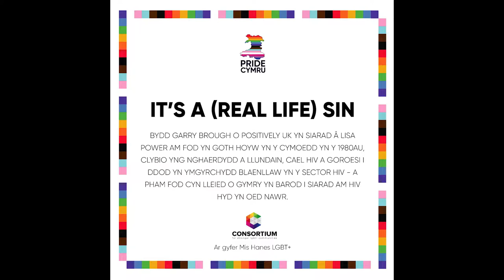It’s A (Real Life) Sin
Garry Brough of Positively UK talks to Lisa Power about being a gay Goth in the 1980s Valleys, Cardiff and London clubbing, getting HIV and surviving to become a leading activist in the HIV sector - and why so few Welsh people are willing to talk about HIV even now

For LGBT+ History Month 2021

Funded by LGBT+ Consortium

Bydd Garry Brough o Positively UK yn siarad â Lisa Power am fod yn Goth hoyw yn y Cymoedd yn y 1980au, clybio yng Nghaerdydd a Llundain, cael HIV a goroesi i ddod yn ymgyrchydd blaenllaw yn y sector HIV - a pham fod cyn lleied o Gymry yn barod i siarad am HIV hyd yn oed nawr.

Ar gyfer Mis Hanes LGBT+